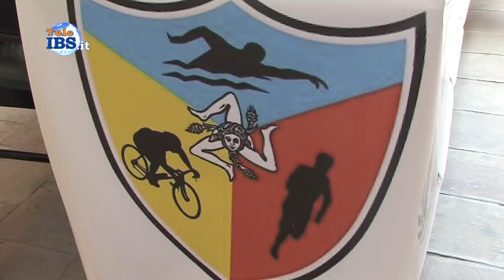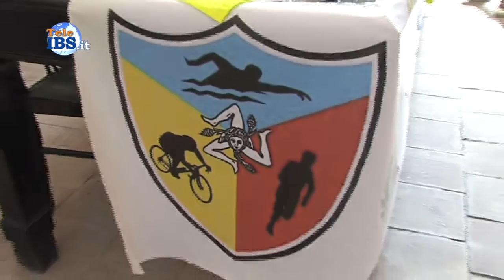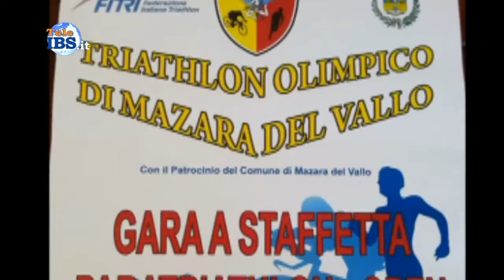2015-08-31 Domenica 6 Settembre la gara a staffetta Paratriathlon – Open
Domenica 6 Settembre la gara a staffetta Paratriathlon – Open.